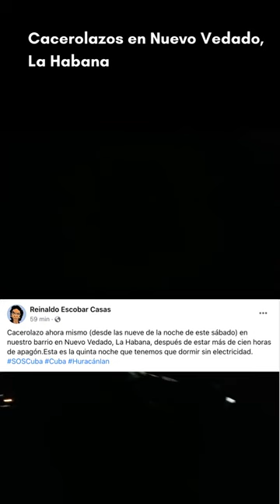Cubanos gritan "¡Libertad! ¡Libertad!" en el Vedado, La Habana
Un grupo de cubanos gritó en la noche de este sábado "¡Libertad! ¡Libertad!" en plena calle Línea en el Vedado, según medios independientes, el corresponsal de CNN y reportes ciudadanos.

La protesta fue confirmada hasta por Patrick Oppmann, el corresponsal de CNN en La Habana. "Cubanos protestando en la Calle Línea del Vedado en este momento", dijo en Twitter.

También medios independientes como 14ymedio y CubaNet Noticias señalaron: "En Línea, en el Vedado habanero, se escucha fuerte y claro el cacerolazo este 1 de octubre y cierran el tráfico" y "cacerolazo en calle Línea, Vedado. Continúan las protestas en Cuba".

"Cacerolazo ahora mismo (desde las nueve de la noche de este sábado) en nuestro barrio en Nuevo Vedado, La Habana, después de estar más de cien horas de apagón. Esta es la quinta noche que tenemos que dormir sin electricidad", dijo el periodista Reinaldo Escobar, editor en jefe de 14ymedio.